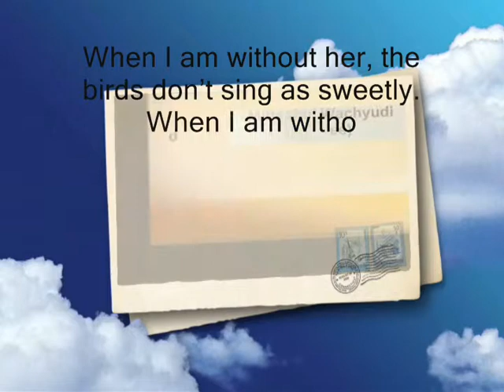sing as sweetly - Miftachul Wachyudi (Yudee)